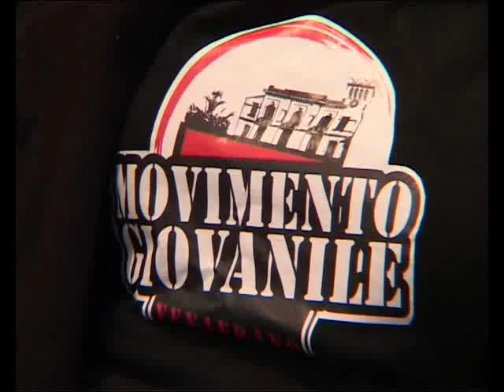Michele Iorio a confronto con i ragazzi del Movimento Giovanile Venafrano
VENAFRO. Domande dirette e articolate, quelle poste al presidente Iorio dai ragazzi del Movimento Giovanile Venafrano, nel corso del confronto svoltosi negli studi di Elezioni Molise. Il leader regionale del centrodestra ha ribattuto punto su punto, talvolta anche "scaricando" le responsabilità dei mancati interventi (quelli promessi nelle precedenti campagne elettorali) sulle non sempre efficienti amministrazioni locali. "Io i fondi li ho messi a disposizione ogni volta che mi sono stati chiesti --ha esclamato-, poi se non li hanno ben investiti o non hanno saputo utilizzarli non è certo colpa mia".
Incalzato dai ragazzi, il presidente uscente, di nuovo in corsa per la riconquista della maggioranza in seno al Consiglio regionale del Molise, ha spaziato tra i vari temi proposti, dal lavoro all'ambiente, passando per l'università e il futuro delle nuove generazioni. Il dibattito è stato seguito in diretta dagli internauti, tramite il canale